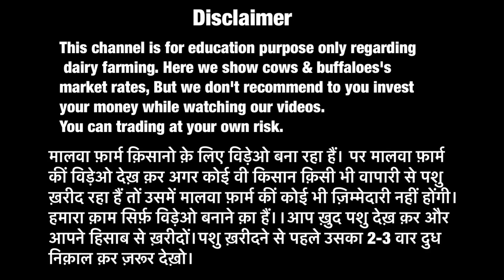HF cow available for sale at Pashu Mandi Dabwali (Punjab)20-03-2022